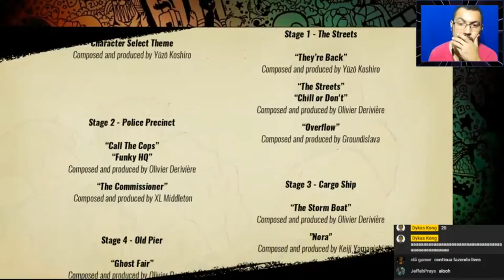Streets of Rage Stage 12 Y Island With Adam